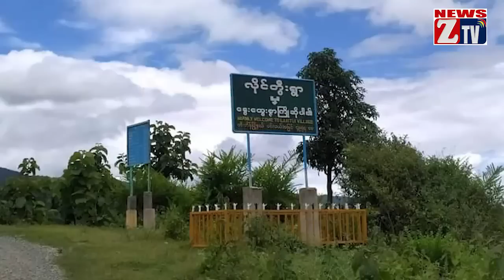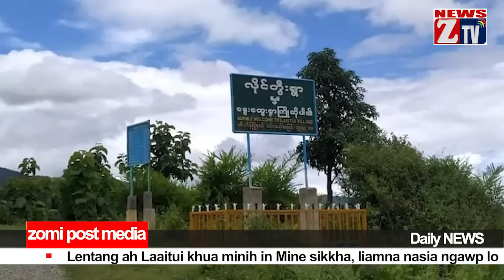ZTV Daily News ll August 10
August kha ni 6 ni Laaitui khua minih asialzon nauh pan aciah lam un, mine phu kha uh a, liamna ngah uh mahleh nasia ngawp lo hi ci-in gen

Tuni zingsang lam in Rih Khawdar Galkap te mualsung sakhan pen CDF/PDF kipawl khawm ten sim uh a, Galkap te asi om in, mipi te zong asi om a, CDF lampan khat in liamna ngah

Khalkha khuapi anai ah kikapna ah Galkap te kap thautangpi khat khuasung Inn tung khat ah kia a, inn sung ah Anhuan a, om nupi khat in sihlawh

Gamdang pan huhna akipia lo Chin State sungom Galtai mipi te nuntak zia,

Tuhun sung ASEAN thukimna Galkap ten sem maw sem lo cih kien cik ding a, sepkhiat na aom kei leh Myanmar gamvai kikum kik in khensatna khat kinei kik ding hi ci-in ASEAN ten gen

Thuthang akimzaw in.